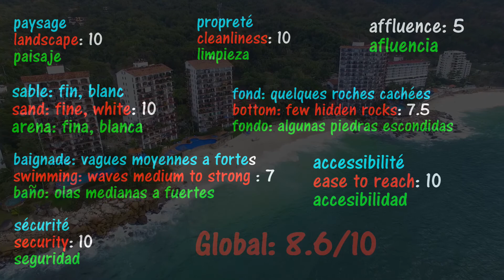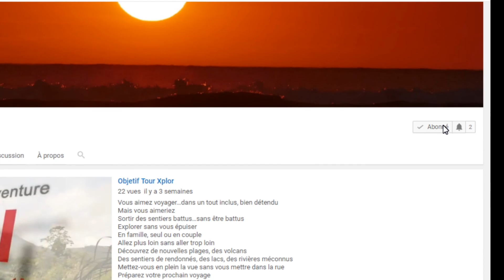Plage Las Gemelas, 'Plage les Jumelles', Puerto Vallarta, Jalisco, Mexique (Français)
Playa Las Gemelas, 'Plage les Jumelles', Puerto Vallarta, Jalisco, Mexique (Français).

une des plus belle petites plages de la région de Puerto Vallarta. Tranquille et facile de s'y rendre.